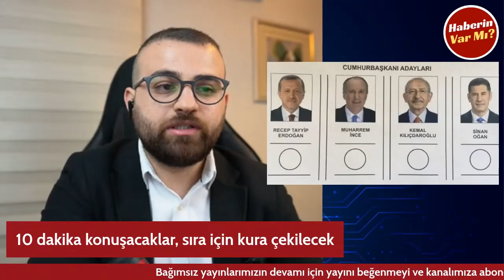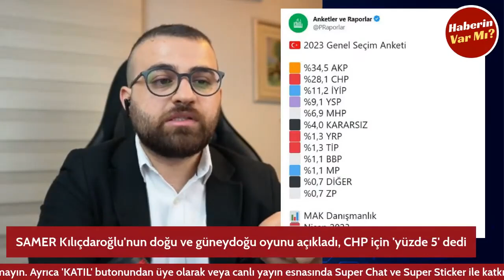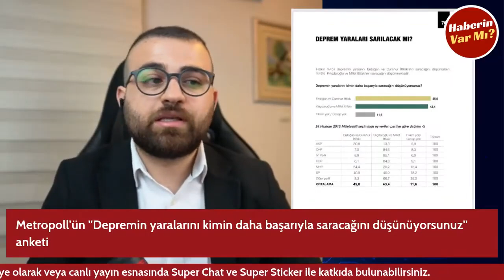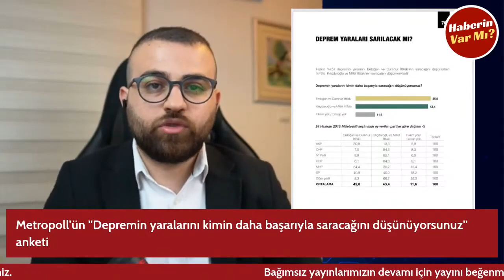Fuat Oktay Seçimin Hangi Turda Biteceğini Açıkladı! Doğu Ve Güneydoğu'da Kılıçdaroğlu'na Şok Destek!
Herkese merhabalar,

-MAK Haber

Cumhurbaşkanı Yardımcısı Fuat Oktay, anketlerdeki son durumu açıkladı. Oktay, "Anketlerde önde olduğumuzu söyleyebilirim. Son 10-15 günkü trende baktığımızda aradaki farkın Cumhur İttifakı lehine açıldığını görüyoruz" dedi.